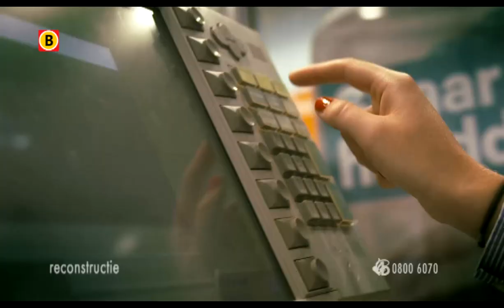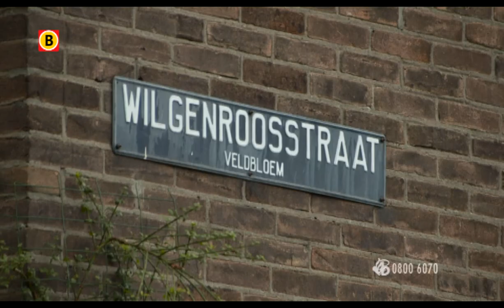Bureau Brabant - Overval ETOS Leenderweg in Eindhoven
Reageren kan via 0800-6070 maar ook anoniem via 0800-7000 maar ook

Op woensdagmiddag 17 juli 2013 omstreeks 16.30 uur stormt een gewapende overvaller de ETOS aan de Leenderweg in Eindhoven binnen.
Het is een jonge man van 20 tot 25 jaar, die met een mes de caissière bedreigt. Hij schreeuwt om geld en gooit een plastic zak naar haar toe. Een collega van de vrouw komt op het lawaai af en schreeuwt tegen de overvaller, dat ze de politie zal bellen. Vlak daarna verdwijnt hij even snel als hij gekomen was.
De overval is vastgelegd op bewakingsbeelden. De vraag is wie deze jonge man (her)kent?